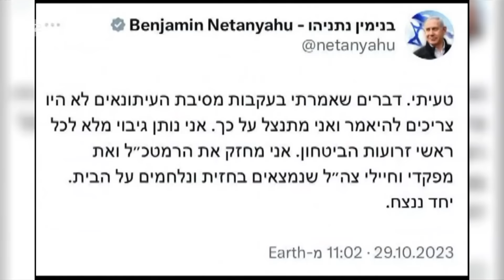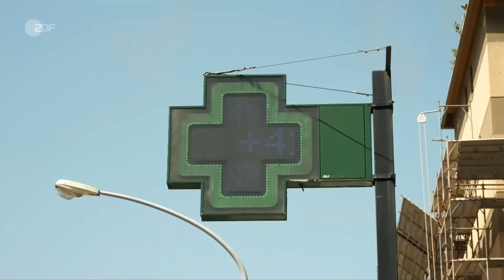heute 19:00 Uhr vom 29.10.2023 Gaza, Druck auf Netanjahu, Nationalfeiertag Türkei (english)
Israels Ministerpräsident Benjamin Netanjahu hatte den Geheimdiensten vorgeworfen, ihn nicht vor dem Hamas-Angriff gewarnt zu haben. Nach heftiger Kritik ruderte er nun zurück. Diese und weitere Nachrichten des Tages in den ZDFheute Nachrichten um 19 Uhr.

English Subtitles
Today's topics: Red Cross: Protecting the people of Gaza; Israel: Pressure on Netanyahu grows; Turkish Republic turns 100; More news, including sports and the weather

00:00 Vorspann

01:00 Rotes Kreuz: Gaza-Bevölkerung schützen
Die Zivilbevölkerung hat keinen sicheren Zufluchtsort mehr, sagt das Internationale Rote Kreuz. Angemessene humanitäre Hilfe sei derzeit nicht möglich.

03:00 "Druck aus den USA" auf Israel
Israel wird aufgefordert, unschuldige Zivilisten in Gaza besser zu schützen. ZDF-Korrespondent Michael Bewerunge über die Reaktion von Regierung und Militär.

03:57 Israel: Druck auf Netanjahu wächst
Viele Israelis geben Benjamin Netanjahu eine Mitschuld an dem verheerenden Angriff des 7. Oktobers durch die Hamas. Doch der Ministerpräsident weist jede Verantwortung zurück.

05:35 Netanjahu "ist ziemlich angeschlagen"
In Israel intensiviert sich die Debatte über politische Konsequenzen nach dem Angriff der Hamas. Was das für Ministerpräsident Netanjahu bedeutet, berichtet Michael Bewerunge.

07:07 Türkische Republik wird 100
Vor genau 100 Jahren rief Mustafa Kemal Atatürk die Türkische Republik aus – als modernen Staat nach westlichem Vorbild. Mit diesem Erbe tut sich der heutige Präsident Erdogan schwer.

09:35 Deutscher Umweltpreis geht an zwei Frauen
Der mit 500.000 Euro dotierte deutsche Umweltpreis 2023 geht an die Klima-Forscherin Friederike Otto sowie die Unternehmerin Dagmar Fritz-Kramer.